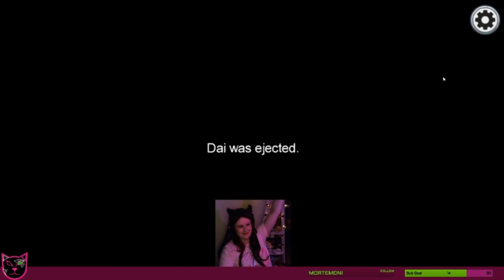I'd Like to Report a Murder - Among Us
The space crew is back with some more Among Us!
New series coming out over the next few weeks.